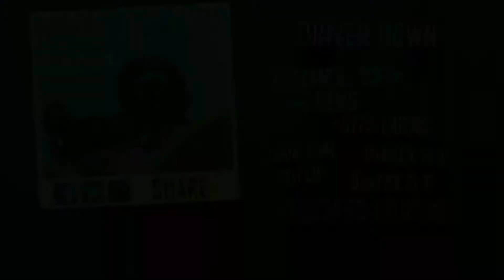Hill Climb Bus Racing Android GamePlay #7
One of the most addictive and entertaining physics based driving games ever made! And it's free!

Features:
- Lots of different vehicles with unique upgrades (many different vehicles: bike, truck, jeep, tank, etc.)
- Tuneable parts include engine, suspension, tires and 4WD
- Numerous stages with levels to reach in each (Countryside, Desert, Arctic and the Moon! +++)
- Share your score with a screenshot with your friends!
- Get new boosters to drive even further
- 27+ Levels!
- 28+ Vehicles!

Vehicles: jeep, motocross bike, monster truck, tractor, hippie van, onewheeler, quad bike, tourist bus, race car, police car, ambulance, fire truck, snow mobile, super offroad, and many more!

Hill Climb Racing is free to play but there are optional in-app purchases available.

Remember that we're always reading your feedback and are hard at work creating new vehicles, levels, features and of course fixing any issues you may find. So we'd really appreciate if you'd report what you like or dislike and any issues you may have with the game to and please include your device make and model.